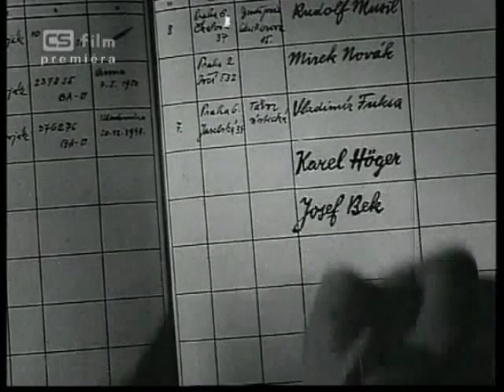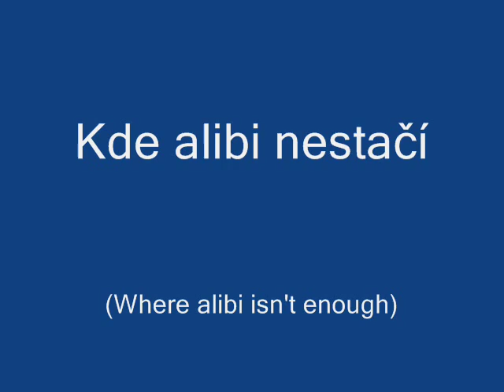Kde alibi nestačí - Where alibi isn't enough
The very begining of 1961 Czech crime film Kde alibi nestačí (Where alibi isn't enough). It's the second instalment (105% alibi - 1959, Kde alibi nestačí - 1961, Alibi na vodě - 1965). It's sort of buddy movie with captain Tůma (Karel Höger) and lt. Líbal (Josef Bek), but in this clip they are themselves as the actors, not as the characters of the film. The receptionist is played by Josef Hlinomaz.

Höger and Bek want to rent a room in the hotel. The receptionist isn't really interested in Czech guests, so he tells to Bek he has no vacant rooms. Then Höger asks for the room in English and now it's not the problem. He says "So you see they have something" and the receptionis is confused, but then he says "I remember you two from your last film 105% alibi. So again - Karel Höger and Josef Bek."